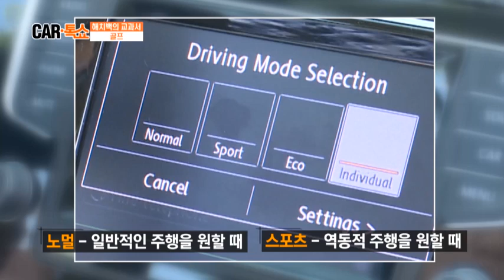7세대 더 뉴 골프의 성능을 알아보자!_채널A_카톡쇼 29회